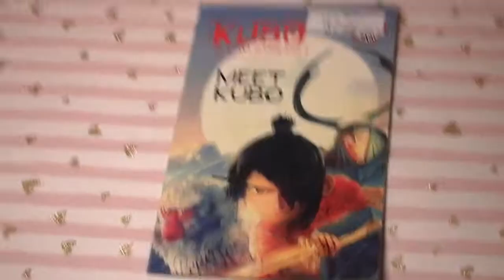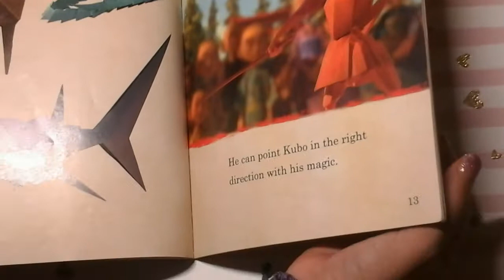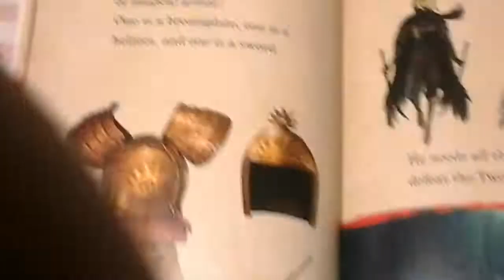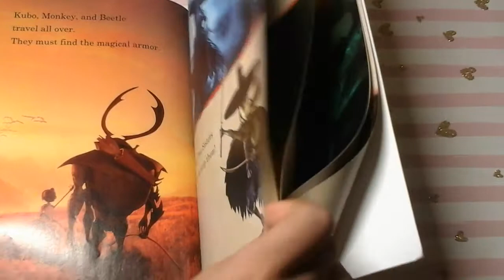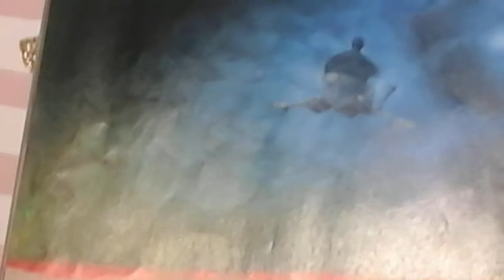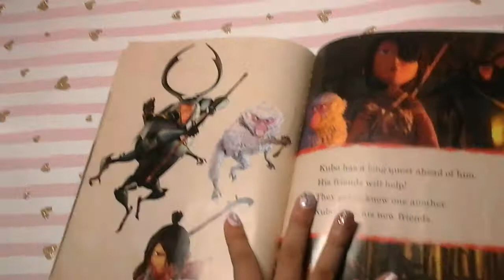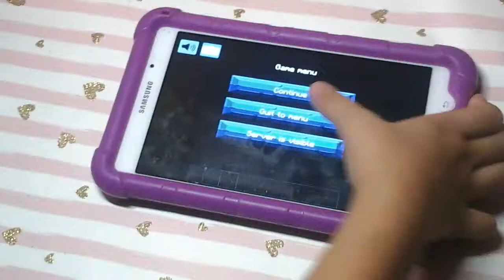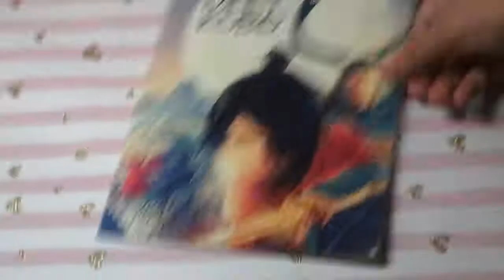Read Kubo and the surprise